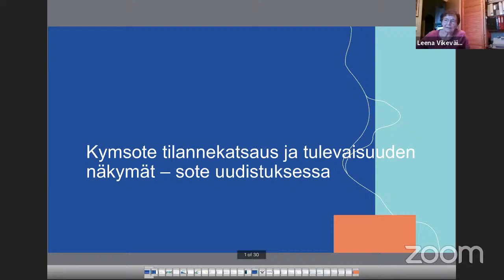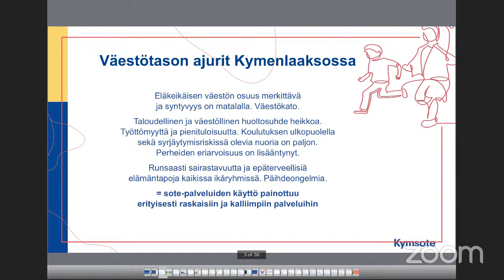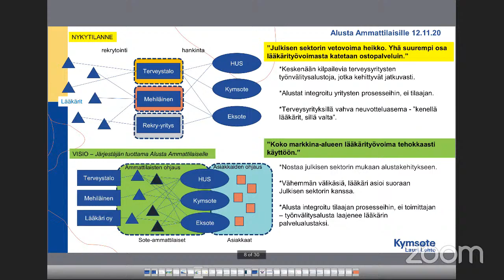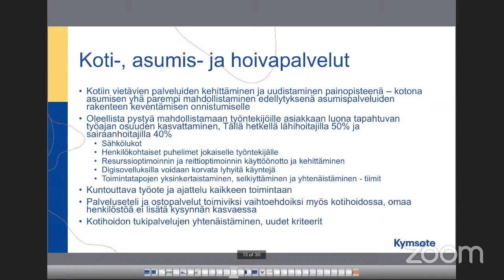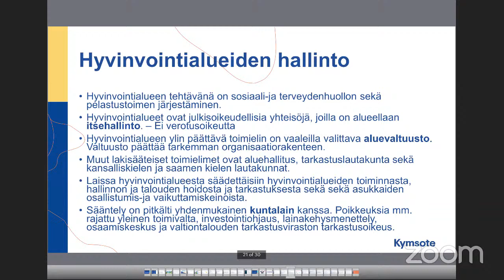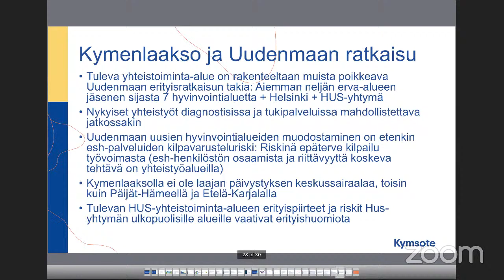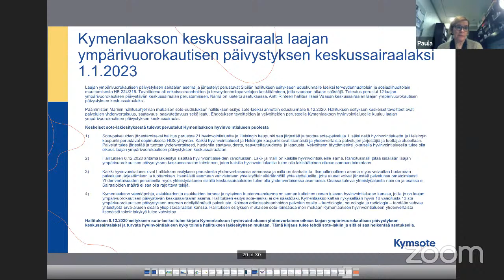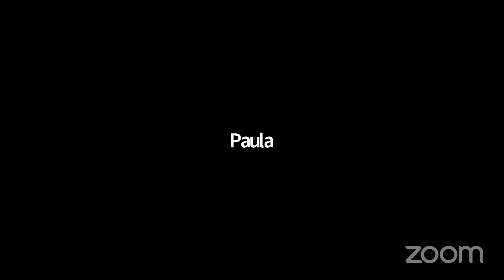Soteseminaari Kotka: Annikki Niiranen ja Paula Risikko